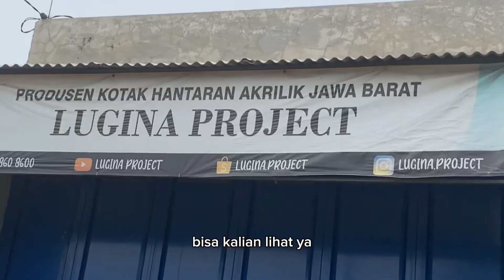Tutorial Rias Hantaran Seserahan Peralatan mandi | Lugina Project